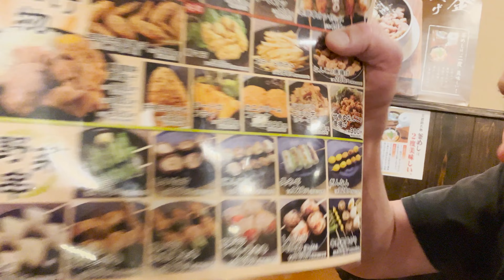Bizarre Foods You Should Try in Nagoya Japan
Nagoya is one of Japan's most cosmopolitan cities, but it is frequently disregarded as merely a stop on the Shinkansen (bullet train) between Tokyo and Kyoto. It's a pleasant experience to get off the Shinkansen and explore all that this amazing city has to offer.

Nagoya will take your vacation experience to the next level with its mouth-watering food once you've visited these fascinating sights and worked up an appetite.

Nagoya is home to some of Japan's best cuisine. With some of the country's best and most interesting gastronomic treats, it has always been a favored destination for those in the know.

Here are the Bizarre Foods You Should Try in Nagoya Japan

1. Miso Katsu (みそかつ)
Miso Katsu is a specialty of Nagoya, Japan, and is a variant of tonkatsu (juicy breaded and deep-fried pork cutlets served with a thick, sweet, and acidic sauce with shredded cabbage and steamed rice).

2. Deep Fried Frog
Delicious frog's legs that are breaded with cracker crumbs and cornmeal, then fried in oil.

3. Raw Chicken Sashimi
Torisashi, or raw chicken sashimi, is a Japanese delicacy. Chicken sashimi is frequently made by boiling or searing raw chicken for less than 10 seconds, which is insufficient to eradicate hazardous germs including campylobacter and salmonella.

4. Raw Sakura Beef
Raw horse meat is called sakura (桜?) or sakuraniku (桜肉?, sakura means cherry blossom, niku means meat) because of its pink color. It can be served raw as sashimi in thin slices dipped in soy sauce, often with ginger and onions added.[

5. Tori Katsu
Chicken Katsu is a traditional Japanese home-cooked dish with tonkatsu sauce and shredded cabbage salad on the side. Even on a hectic weekday, these delicate and crispy panko-breaded cutlets are surprisingly simple to make!

This is Chris, the beer-drinking ex-pat living in Japan for a long long time. I love Japan, I love living here, I love telling you guys stories about japan. Please help me grow this channel. I will give you incredible content.

00:01 Miso Katsu
00:29 Deep Fried Frog
00:55 Raw Chicken Sashimi
02:48 Raw Sakura Beef
03:20 Tori Katsu
04:53 Minoji, Nagoya